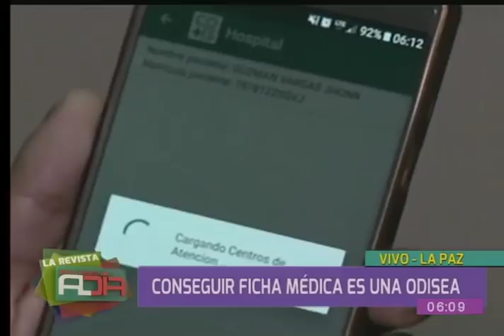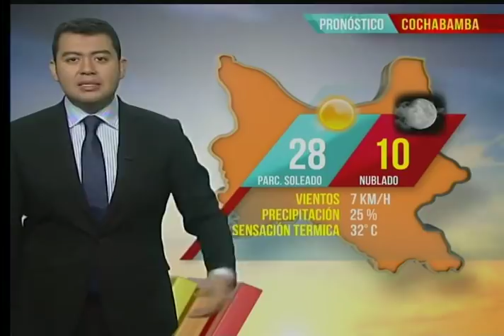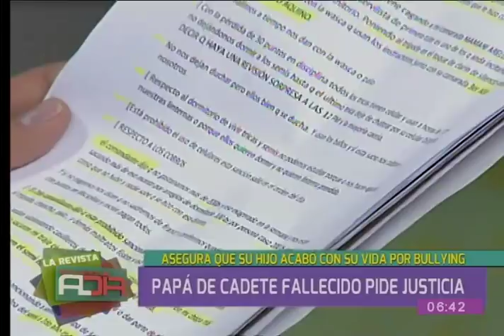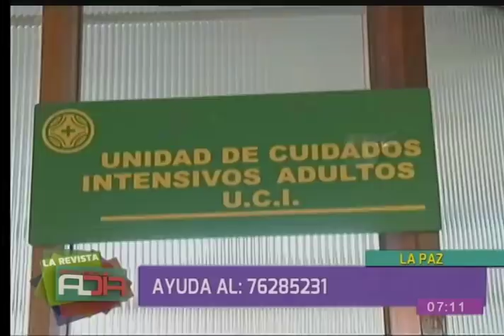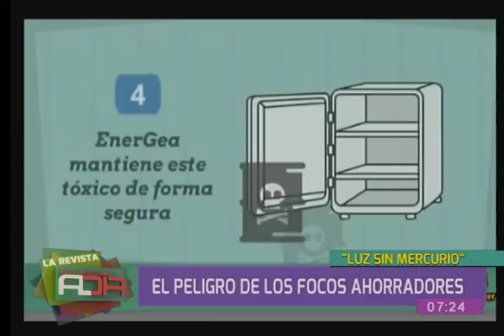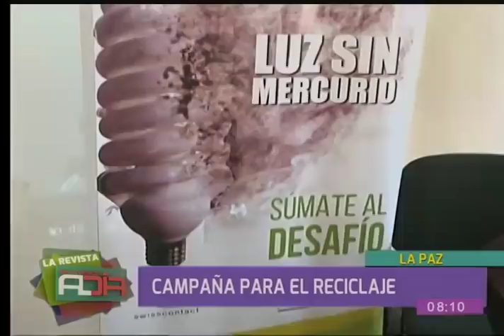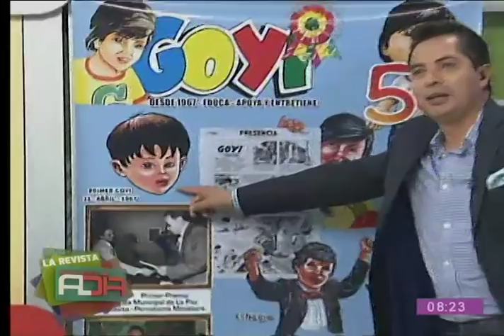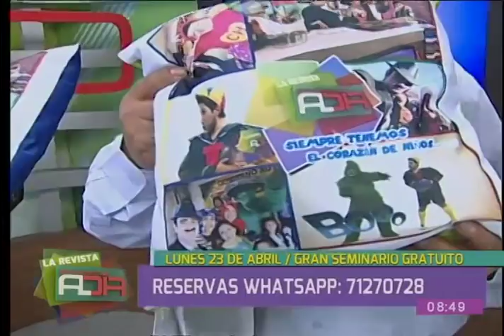La Revista al Día: Programa del 20 de abril del 2018